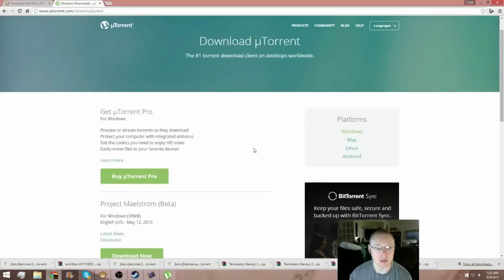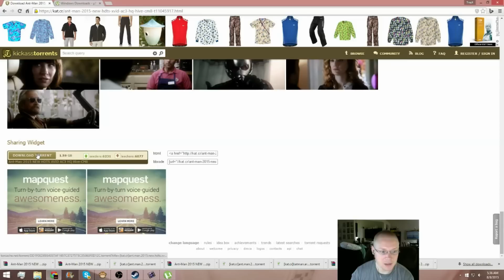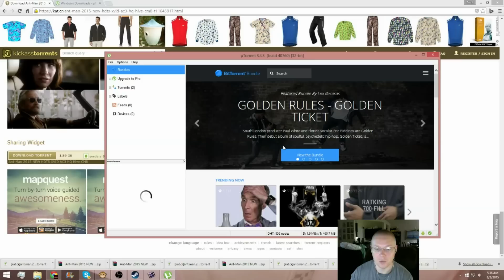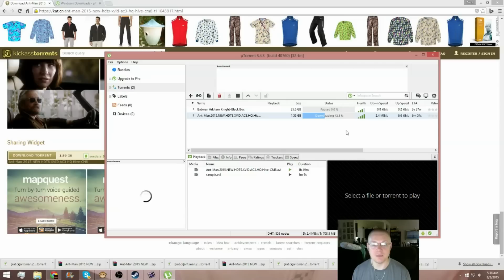How to Download and Use uTorrent - 2019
We all love free things; games, movies, music, etc. I am going to show you how to get those things using uTorrent. For any other information please let me know and I will be glad to answer any and all questions. I will be pushing out other videos on other Torrents and Torrent Sites.

uTorrent (software) utorrent utorrent 2015 utorrent 2016 how to use utorrent